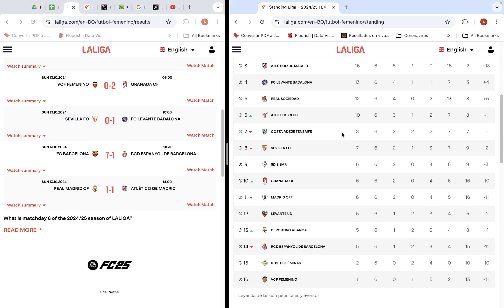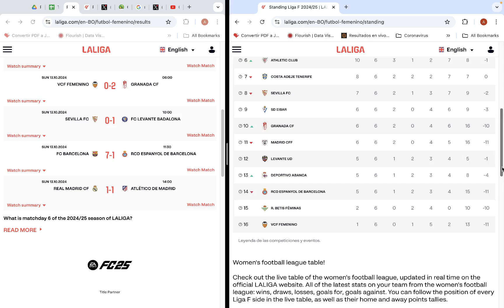La Liga F 2024-2025, España, Fecha 6: Resultados, Tabla de Posiciones y Fixture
Revisamos lo que paso en Liga Femenina del Futbol Español en su fecha 6 revisar mas